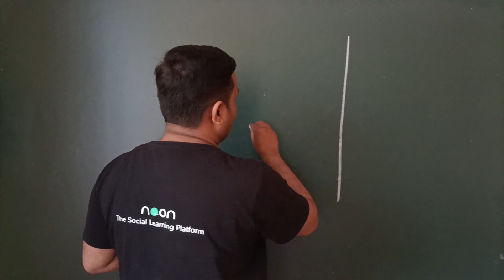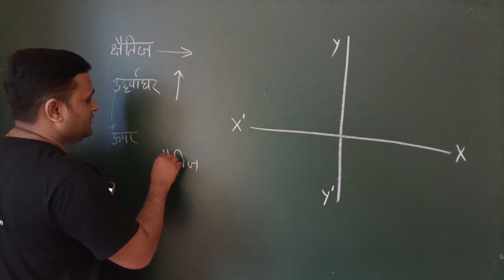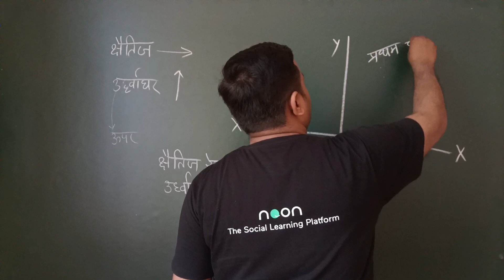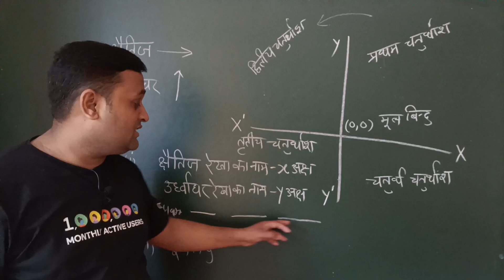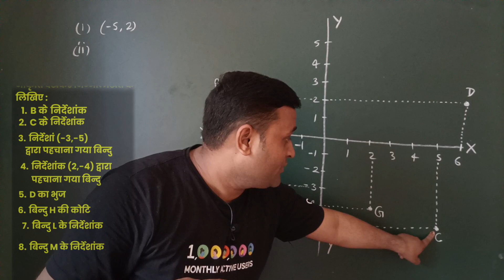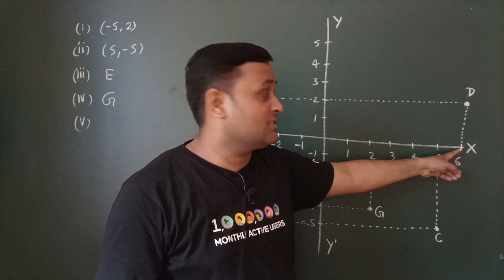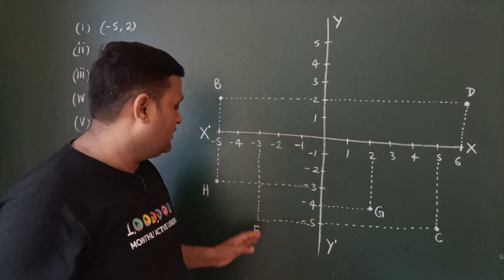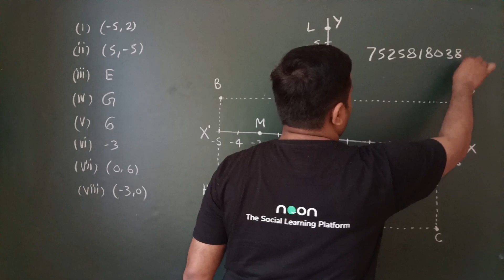class 9th गणित प्रश्नावली 3.2 कम्प्लीट हल NCERT Class 9 Exercise 3.2 full lecture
इस विडियों में हिन्दी मीडियम के छात्रों के लिये कक्षा 9 की गणित का प्रश्नावली 3.2 कम्प्लीट हल करवाया गया है। अतः अन्त तक देखें
related topic

कक्षा 9,rbse कक्षा 9 अध्याय 1,
कक्षा 9 गणित 1.1,
कक्षा 9 गणित ch 2,
कक्षा 9 गणित पाठ 1,
कक्षा 9 गणित अध्याय 13,
कक्षा 9 गणित संख्या पद्धती,
वार्षिक पेपर 2023 कक्षा 9 गणित,
कक्षा 9 गणित प्रश्नावली 11 पॉइंट 2,
कक्षा 9 का गणित वार्षिक परीक्षा पेपर,
कक्षा 9 का गणित वार्षिक परीक्षा पेपर हल,
बहुपद प्रश्नावली 2.2 प्रश्न 1 कक्षा 9 गणित पाठ 2,